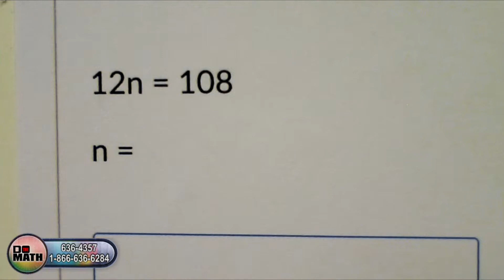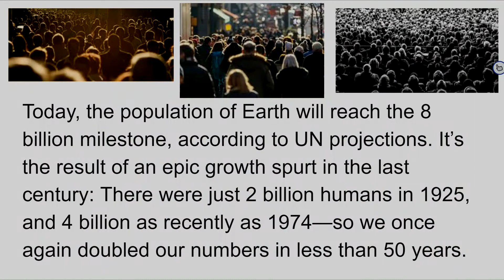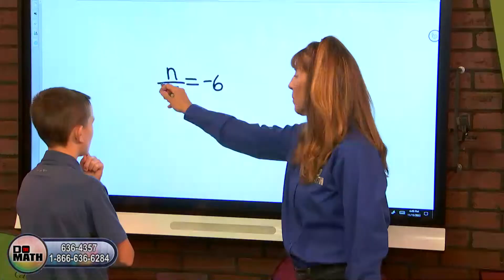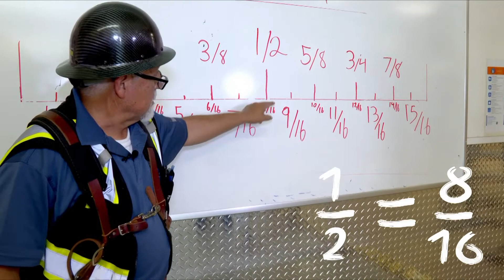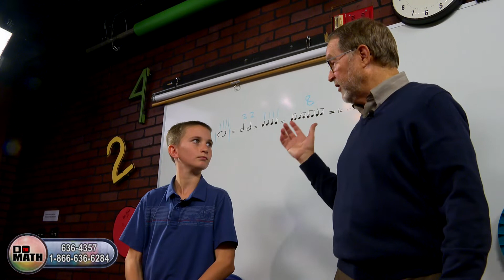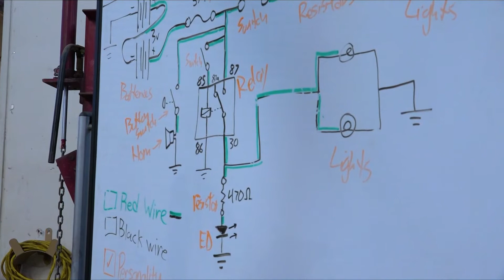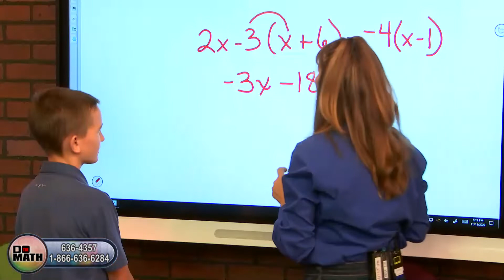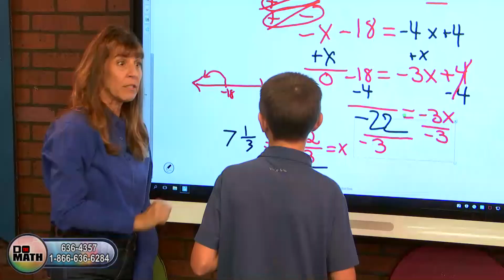DO THE MATH - November 15, 2022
Mike and Marylou welcome Stockdale Elementary 5th grader Graham, who learns a bit about the trumpet from the Bakersfield Symphony Orchestra's Mike Raney; a closer look at another "Tool of Mathematics" - the tape measure; a profile of the Ag/Diesel Mechanics program at Kern High's ROC.